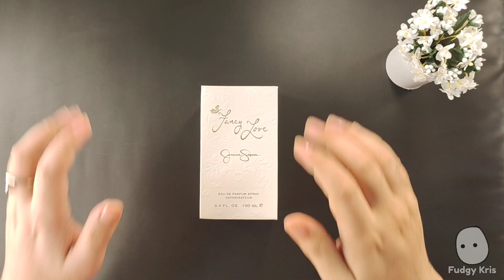Review Parfum | Jessica Simpson - Fancy Love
Fudgy Kris review parfum Jessica Simpson Fancy Love